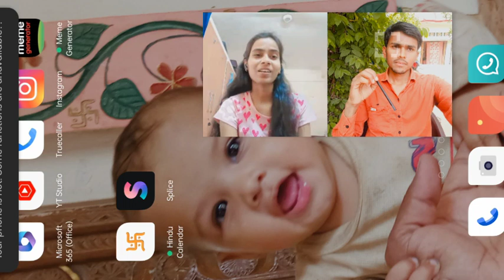aiims gorakhpur Vs Baba Raghav Das medical college||brd vs AIIMS gorakhpur||# GMCVsAIIMS